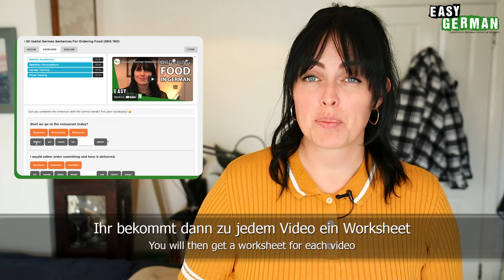German Restaurant Vocabulary | Super Easy German 179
If you travel to or live in a German-speaking country, you probably go to a restaurant sometimes. That's why today Isi shows you a few useful phrases for eating out: asking for the menu, ordering food and drinks and expressing dissatisfaction.
PRODUCED BY:
Host of this episode: Isabell Hargreaves-Schmid/Mitch Hargreaves
Camera & Edit: Mitch Hargreaves
Translation: Erik Stahlhacke
Script: Isabell Hargreaves-Schmid